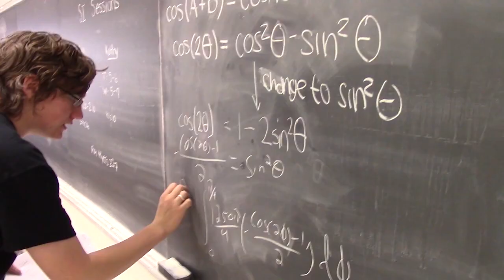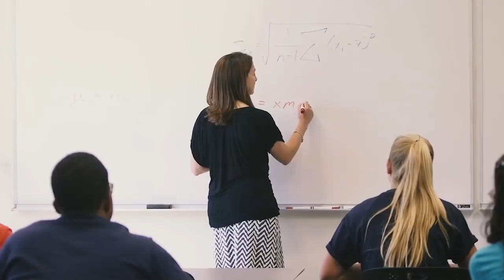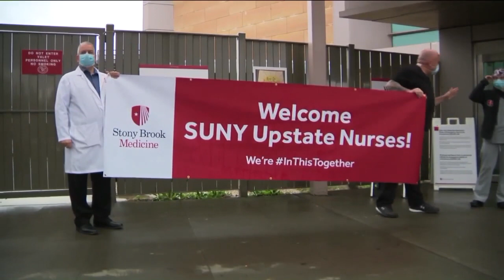ChancellorJohnson Congratulates SUNY Class of 2020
State University of New York Chancellor Kristina M. Johnson addresses the SUNY Class of 2020.